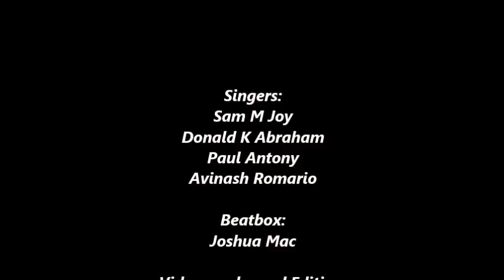Gospel medley - The 8th note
This season is all about singing and dancing!
We have a arranged a medley of a couple of songs!
We sing to praise the Lord, so don't miss a single chord!